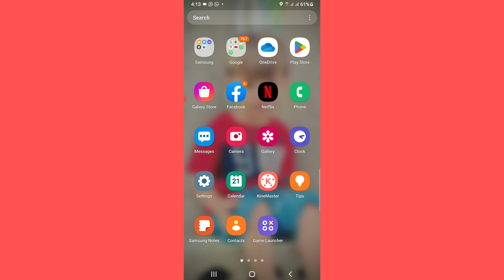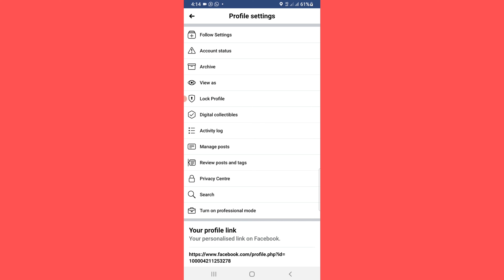How To Enable Professional Mode On Facebook || How To Convert Facebook Profile To Page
This is Sayed Ijaz Ahmad with you here and in this video i will tell you that how to enable professional mode on Facebook,How To Convert Facebook  Profile to Page,please like, share comment and subscribe for more informative and motivational videos.

● How To Convert Facebook ID to Page

Sayed Ijaz Ahmad From Charsadda Peshawar.